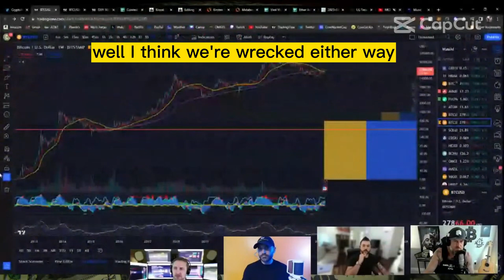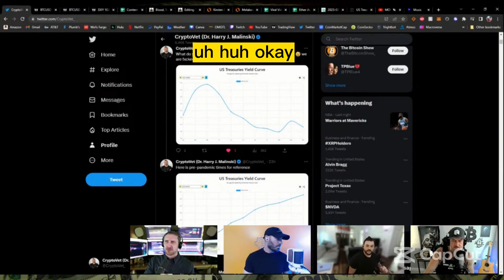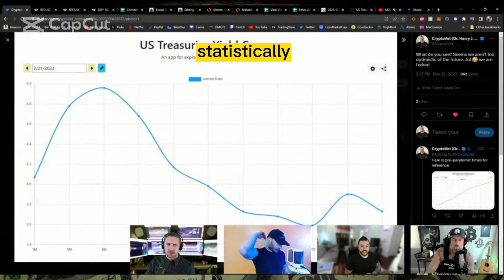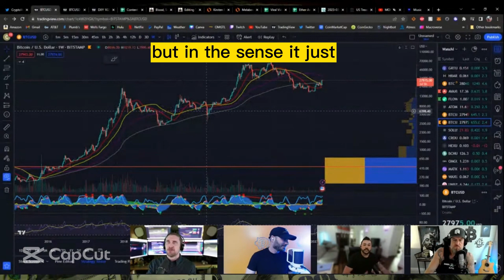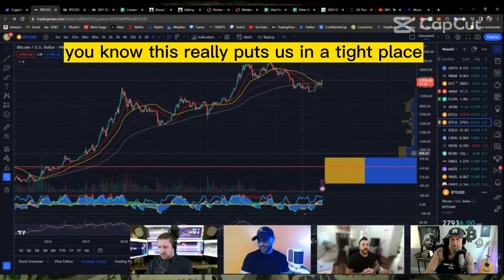DEPRESSION INCOMING! Inverted yield curve spells trouble for the United States!!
Welcome to Debate Crypto's "Around the Charts"  In this clip Crytpo Vet takes us down the path toward financial ruin; courtesy of the FED. Find out WHY!

BITCOIN 2023!!